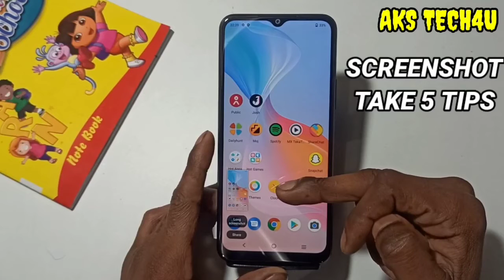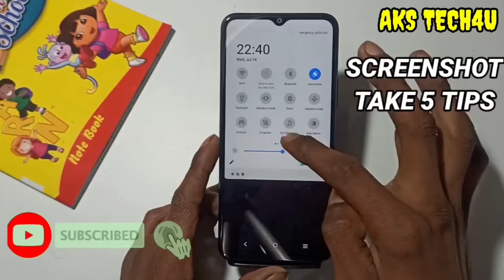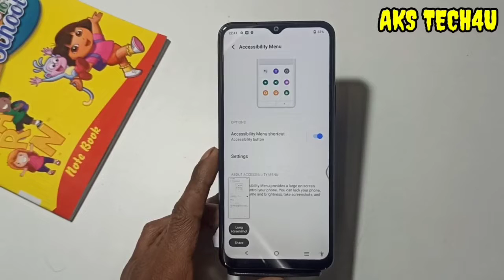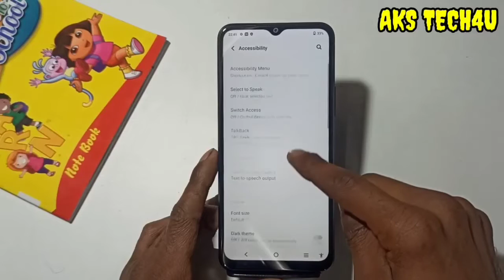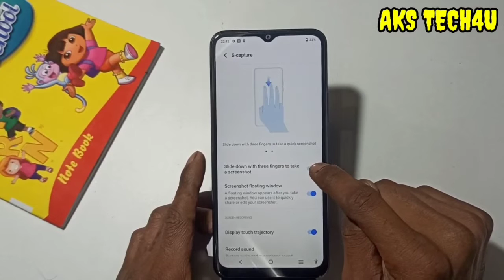How To Take Screenshot in Vivo Y75 5G | Vivo Y75 5G 5 Tips Take A Screenshot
Hello Friends
How To Take Screenshot in Vivo Y75 5G | Vivo Y75 5G

Akstech4u, how to take screenshot in Vivo Y75 5G ,how to capture screenshot in Vivo Y75 5G ,Vivo Y75 5G me screenshot kaise capture karte hain,
Vivo Y75 5G me screenshot kaise lete hain,Vivo Y75 5G me screenshot lene ka treeka,Vivo Y75 5G screenshot settings,
Phone me screenshot kaise lete hein,Vivo Y75 5G screenshot setting,
Vivo Y75 5G screenshot,Vivo Y75 5G me screenshot kaise le,Vivo Y75 5G me 3 finger screenshot kaise le,